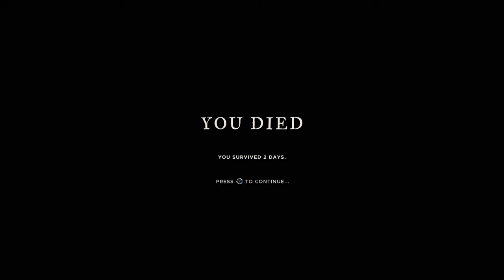VAEXR Plays - Stranded Deep - Episode 10